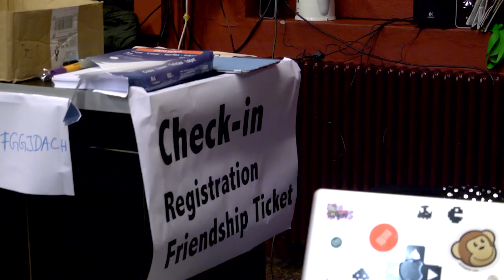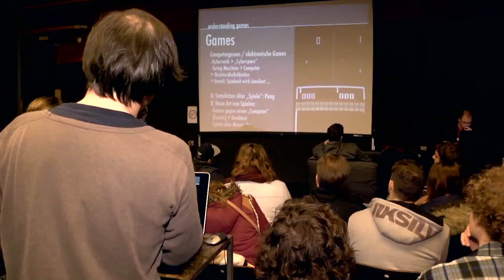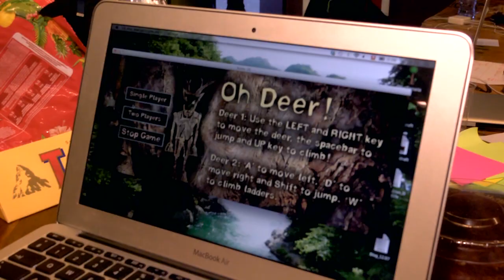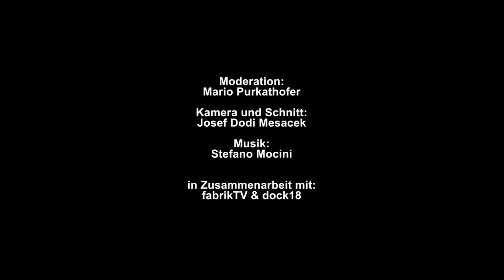Global Game Jam 2014 3/3 Interviews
Der dritte Teil der Dokumentation des Global Game Jam 2014 in Zürich mit Interviews der Teilnehmerinnen. Heute Freitag, 7.Februar in der Aktionshalle der Roten Fabrik grosse Abschlussveranstaltung mit Gampräsentationen und DJ Susie Star. @Rote Fabrik